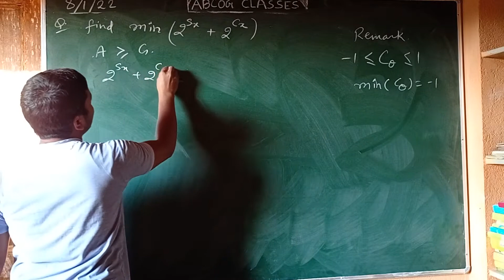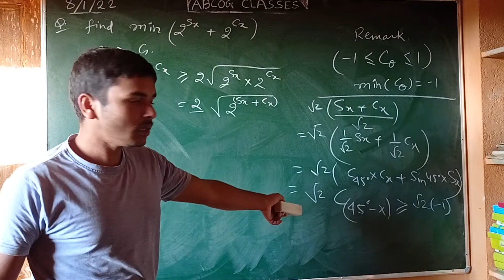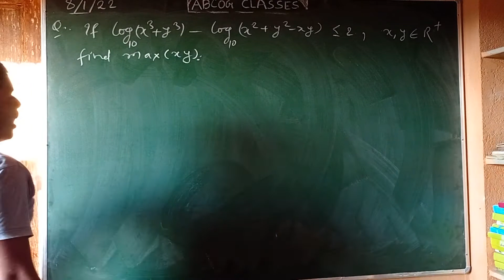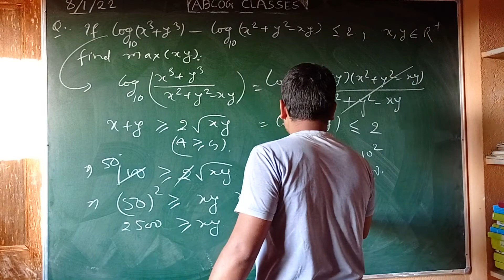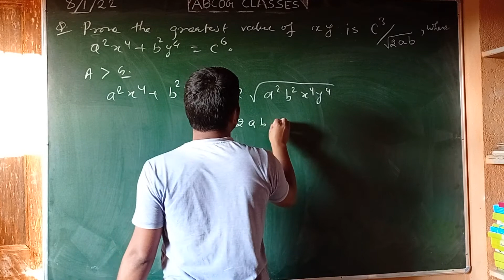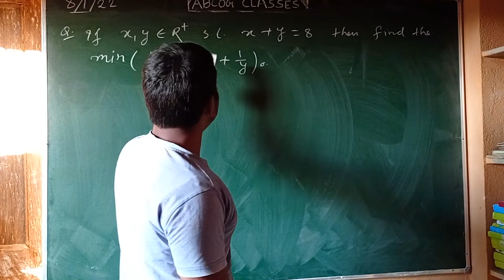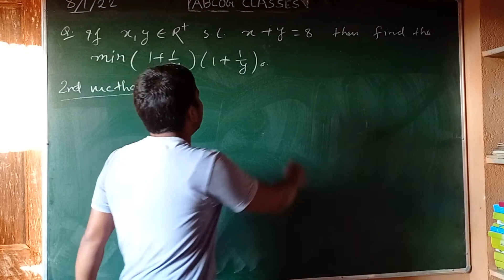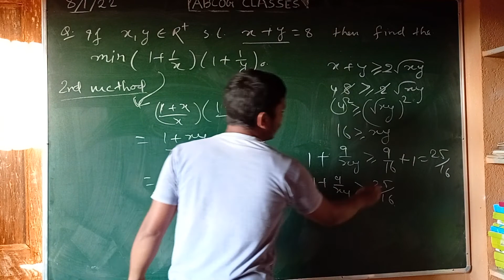problems on AM≥GM